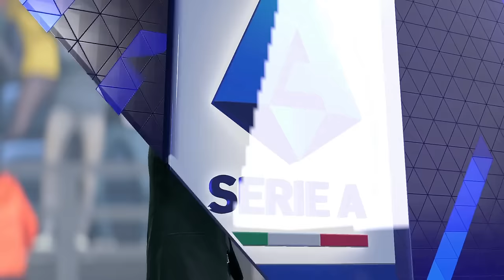LEAO SCORES A WORLDIE!!! | FC 24 My Player Career Mode #40